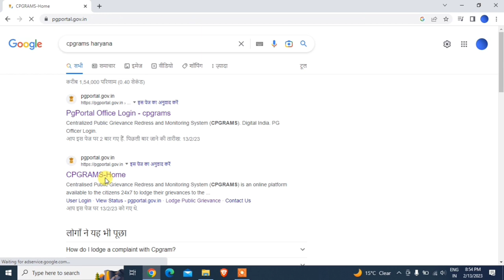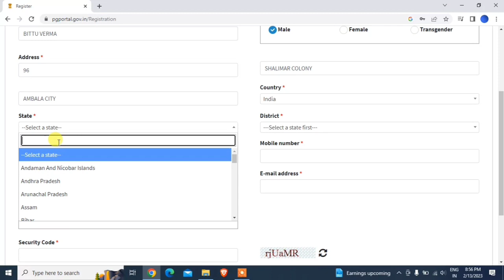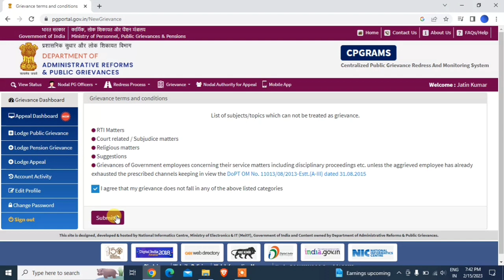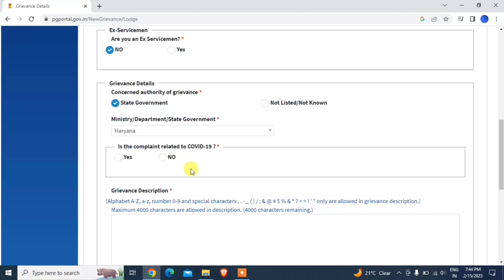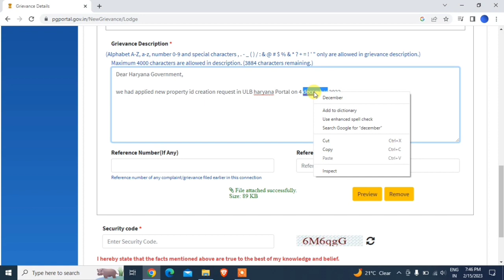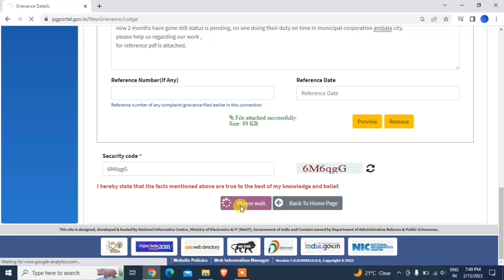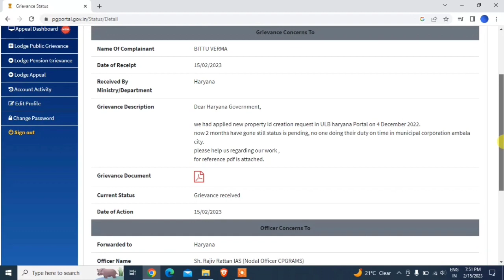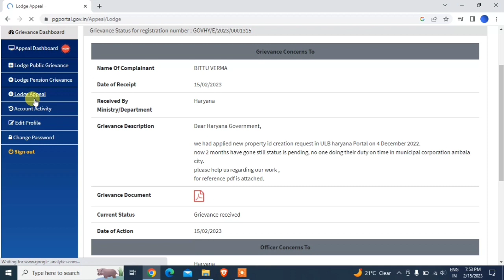CPGRAMS!! Pgprotal.gov.in kya hota hai in hindi// How to lodge Grievance in pg protal step by step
Technical Truth Youtube Channel Always tell about Truth.This is my passion. that's why i'm sharing My tech knowlege on youtube chaneel.
i admire My Smart Support Youtube Channel : Dharmendra bhai.
as well as Geekey Ranjit , technical yogi, guruji, and my favourite techncial sharmaji.
they all are doing great job in youtube platform.

Support me!

ये ज़िंदगी नहीं आसान बस चलते जाना हैं।
बातों से काम नहीं चलेगा
कुछ करके दिखाना हैं।

In this channel we talk,
🔰Tutorials
🔰Tips and Tricks
🔰Reviews
🔰Unboxings
🔰Tech News

pgportal,
pgportal.gov.in complaint,
pgportal kya hai,
pgportal.gov.in complaint kaise kare,
pgportal complaint,
pgportal cartoon,
pgportal.gov.in registration kaise kare,
pgportal status check,
pgportal appeal,
pgportal.gov.in complaint in tamil,
pgportal ghar,
pgportal hatir cars,
pgportal login,
pgportal gov in status,
pm kisan pgportal,
pg portal app,
bhu pg portal,
bbau pg portal,
pg portal blockman go,
pg portal complaint status,
cucet pg portal,
pgportal.gov.in complaint in telugu,
how to complain in pgportal,
du pg portal,
ddo power,
eflu pg portal,
página portal gospel,
pg portal helpline number,
jnu pg portal,
pg portal login kaise kare,
pg portal land seeding,
pg portal me complaint kaise kare,
p g portal complaint,
pg portal par complaint kaise kare,
pg portal par pf complaint kaise kare,
pg portal par shikayat kaise karen,
pg portal par registration kaise kare,
pg portal par pm kisan complaint kaise kare,
pg portal par status kaise check kare,
pg portal par shikayat kaise darj kare,
pm pg portal,
pgportal review,
pg portal registration,
pg portal reminder,
pgportal status,
pg portal sign up,
pg portal tamil,
how to use pgportal,
p g portal,
pg portal review,
cpgrams portal